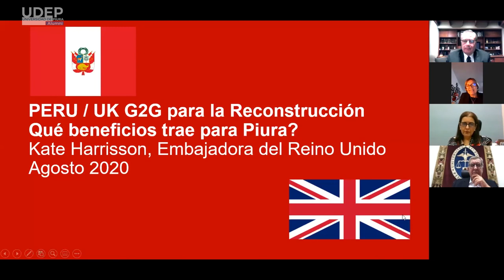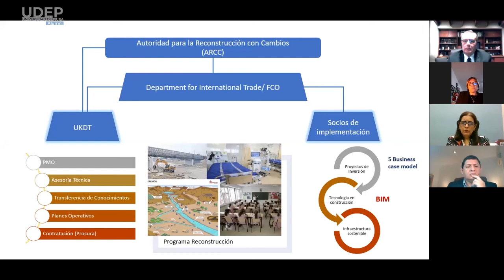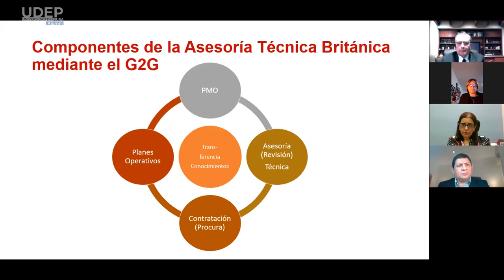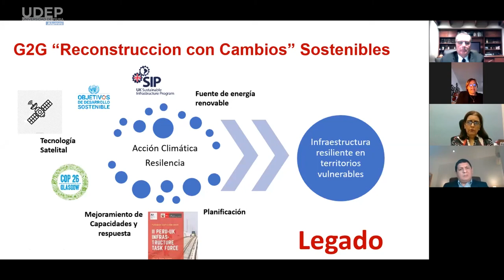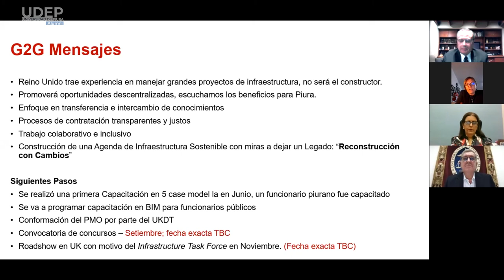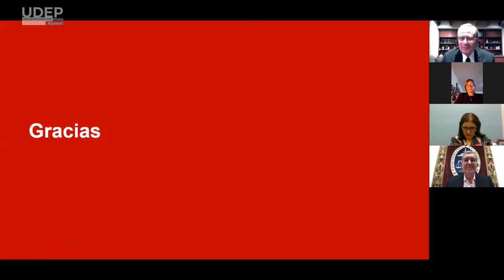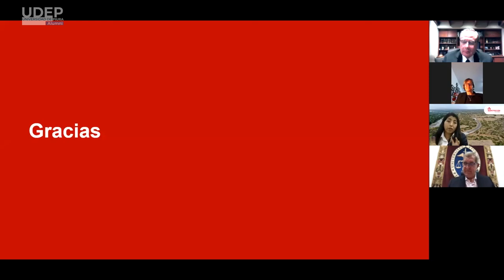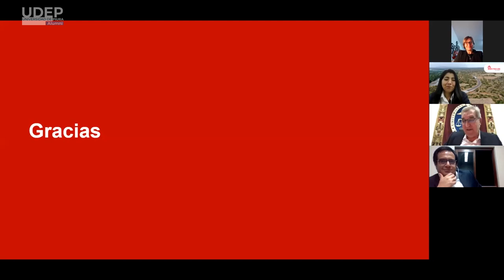Acuerdo de Gobierno a Gobierno Perú y Reino Unido: ¿Qué beneficios trae para Piura?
En este webinar, la embajadora del Reino Unido en el Perú, Kate Harrison, expone acerca de la importancia del Acuerdo de Gobierno a Gobierno Perú y Reino Unido y su impacto en la economía regional.
Participan: Universidad de Piura, Universidad Nacional de Piura, Colegio de Ingenieros de Piura y la Cámara de Comercio y Producción de Piura.